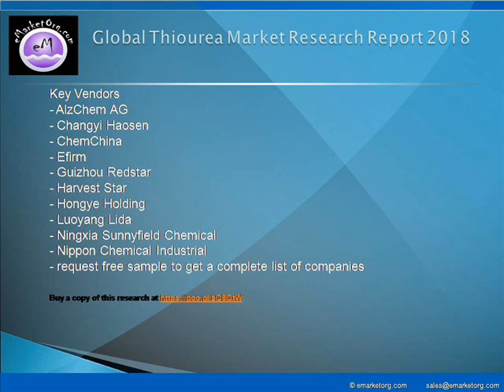Thiourea Market Research Report 2017; Impact of Existing and Emerging Market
Demand for this market rises from the pharmaceuticals, fine chemicals, paper & textile, agrochemicals, rubber & resin, mining, and other applications. All the segments have been analyzed based on present and future trends and the market is estimated from 2017 to 2022. Relevantly, the report and company profiles specify the key drivers that are impacting the demand in global thiourea market.

Browse the Complete Thiourea Market Report with comprehensive Table Of Contents @